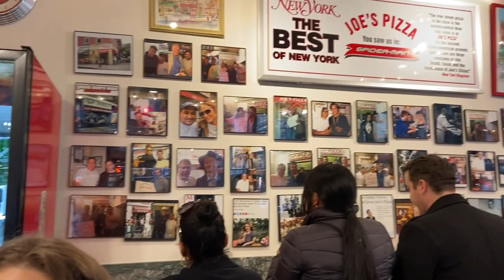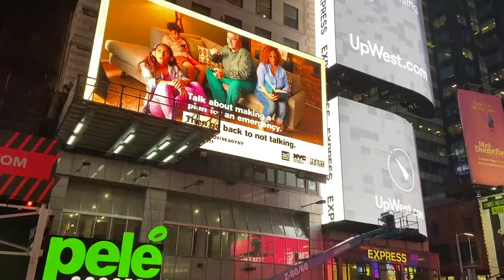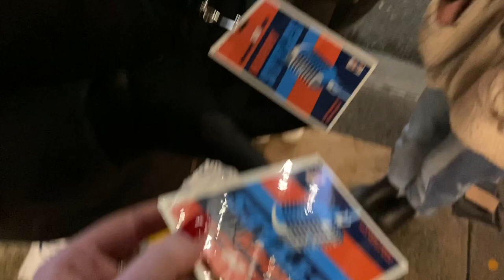I SAW HARRY STYLES ON THE TODAY SHOW | CITI FAN PASS EXPERIENCE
hiiii. somehow out of the 30,000 people that applied, my friend Hailey and I managed to win fan passes to see Harry Styles perform on the Today Show, so naturally - we hopped on a flight! this is a vlog of just about the best 24 hours of my life seeing the most amazing man in the most amazing city. enjoy :')

concert instagram: @nikki.concerts